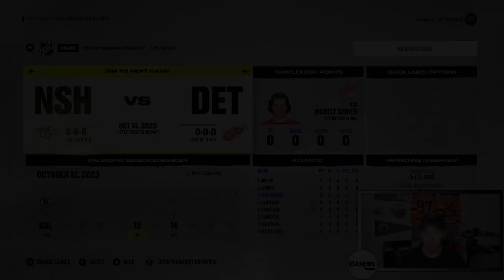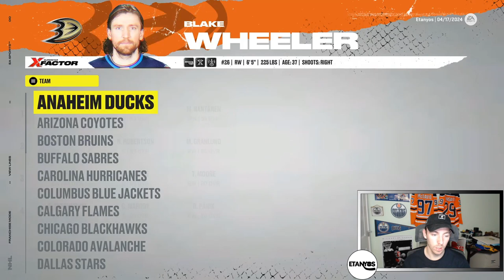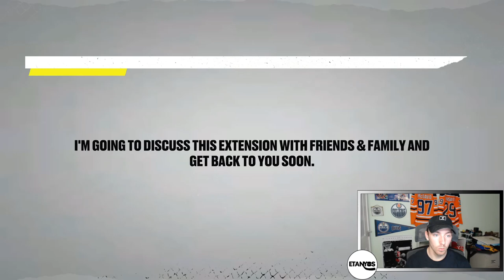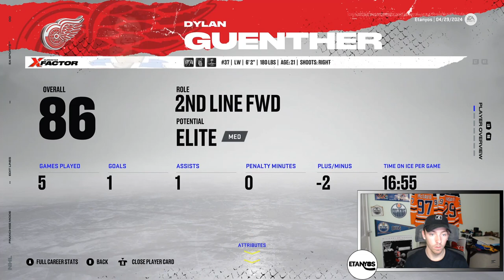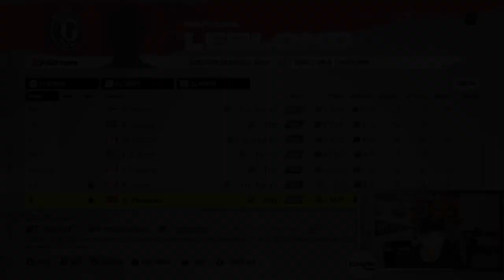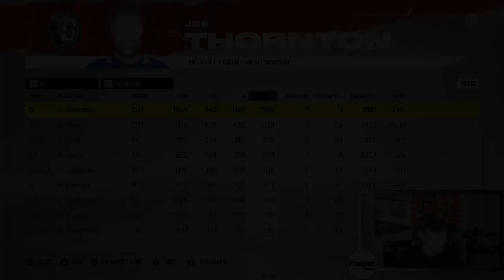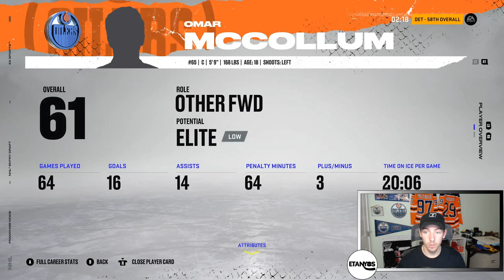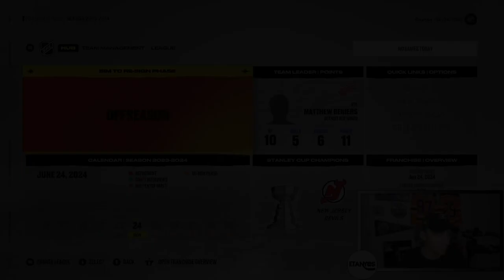"FRANCHISE OFENSIVE-DEFENSEMAN!" | #5 | NHL 22 Detroit Red Wings Fantasy Franchise Mode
Hey everyone! Welcome to Episode #5
 of this NHL 22 Detroit Red Wings Fantasy Franchise Mode! In todays installment, we blank blank blank! We also blank blank blank!

Chapters
Intro: 0:00
Lineup Talk: 0:30
2023-24 Season Sim: 5:10
Stats Review: 6:30
Progress Reports: 11:35
Round 1 vs. Florida: 13:10
Contract Extensions: 15:30
Round 2 vs. Toronto: 20:45
Season Awards: 33:15
Retiring Players: 34:45
2024 NHL Entry Draft: 36:45
Outro: 50:10